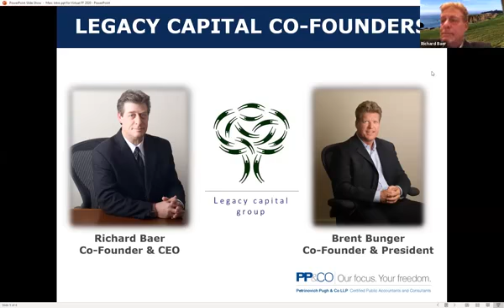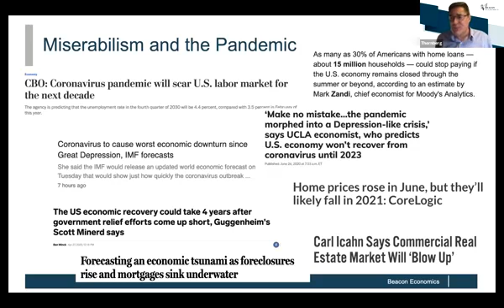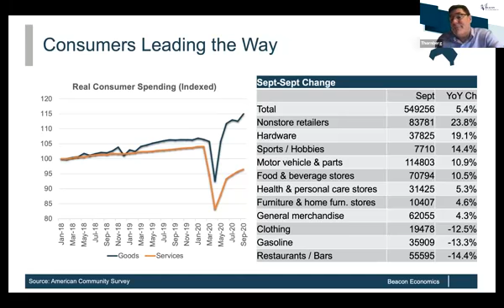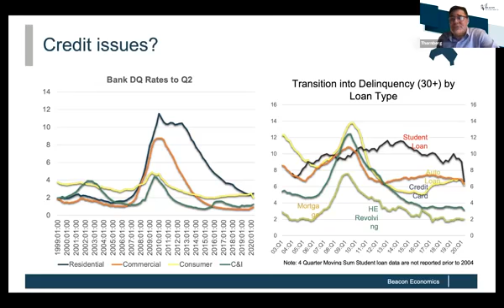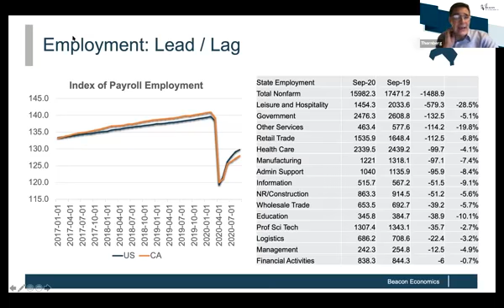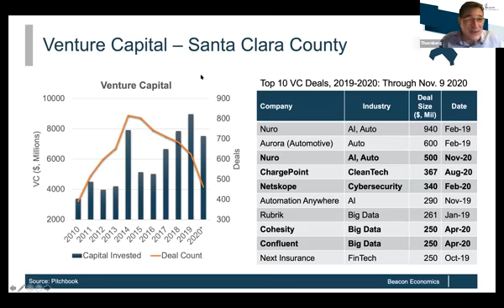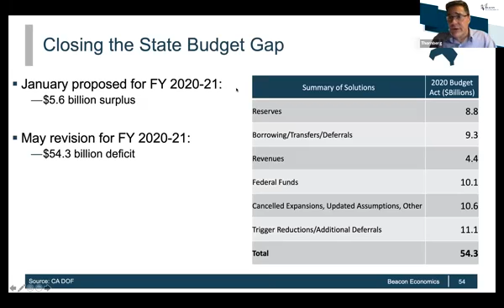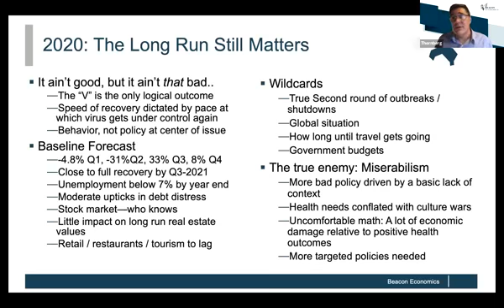2020 Virtual Financial Forum--Christopher Thornberg Presentation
Noted Economist Christopher Thornberg is the founder of Beacon Economics. An expert in economic and revenue forecasting, regional economics, economic policy, and labor and real estate markets, Dr. Thornberg has consulted for private industry, cities, counties, and public agencies. He became nationally known for forecasting the subprime mortgage market crash that began in 2007, and was one of the few economists on record to predict the global economic recession that followed. Here Dr. Thornberg discusses the potential impacts of both the election and the pandemic.